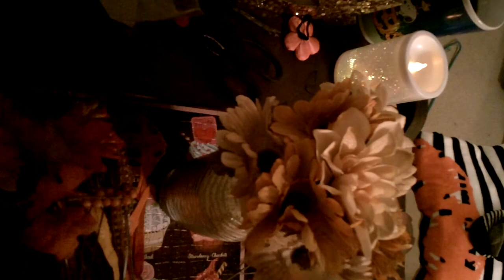DIY Fall Decor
xoxo-Stephanie

If you would like to trade Pocket Letters or would simply like to send a card I would love to hear from you! :)
SNAIL MAIL:
Stephanie Edwards
Irvington, Al. 36544

and you can also read my Blog Posts @